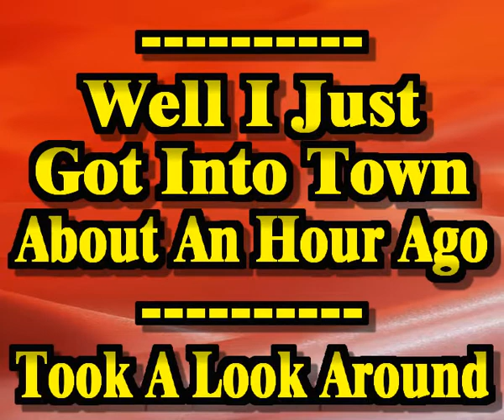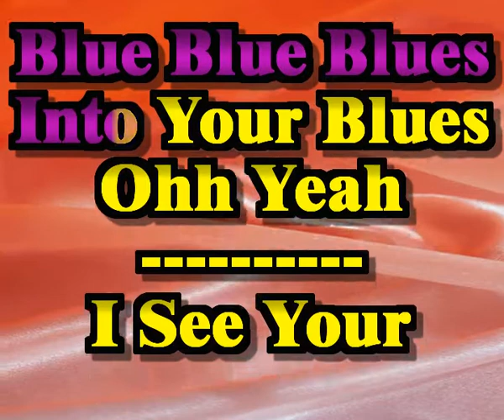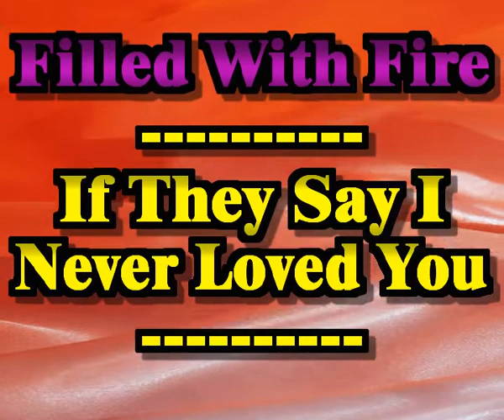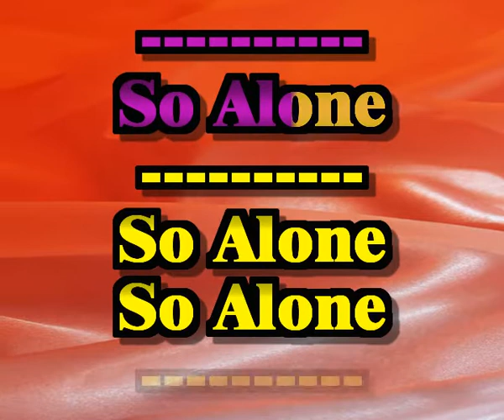Doors - LA Woman (Sing-a-long karaoke lyric video)